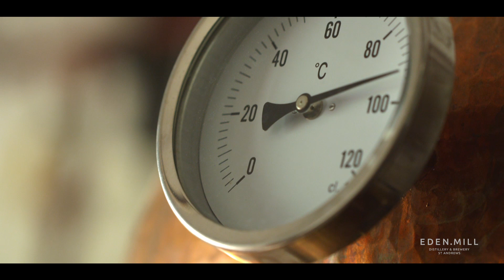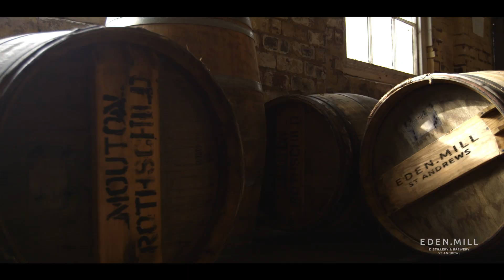Eden Mill - Our home in St Andrews